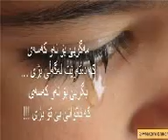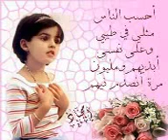cute-babies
kurldish babies